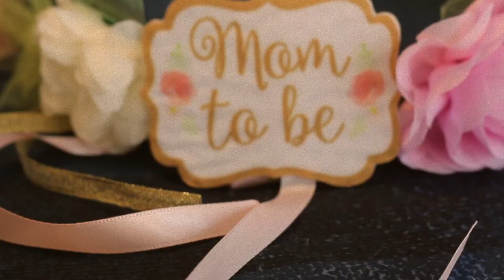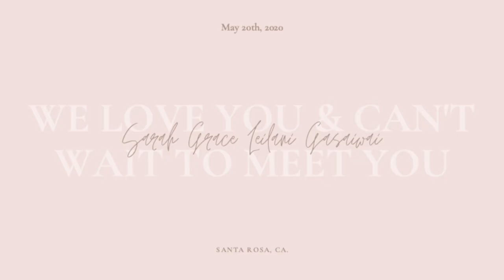Baby Gasaiwai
Photoshoot for our sister Kula Gasaiwai and Miss. Sarah Leilani Grace Gasaiwai

song: Chariot - Mega